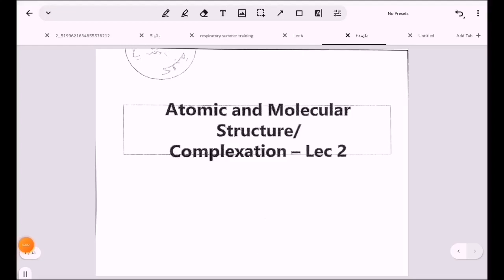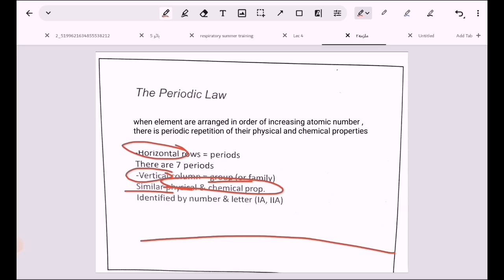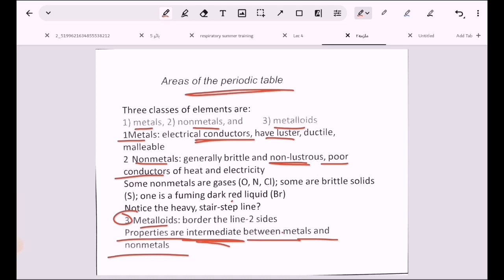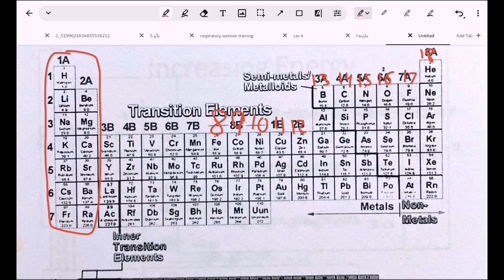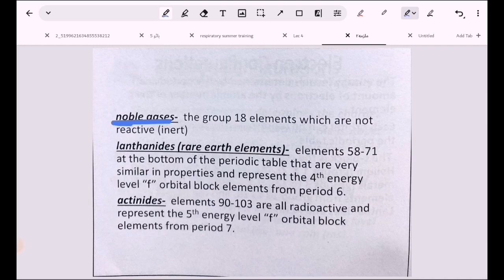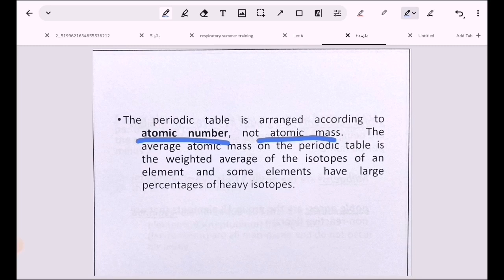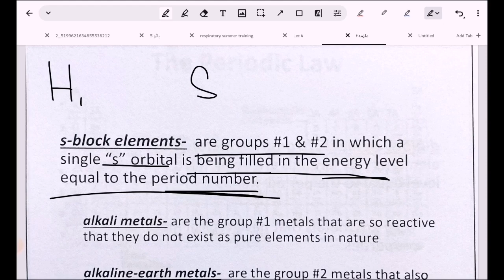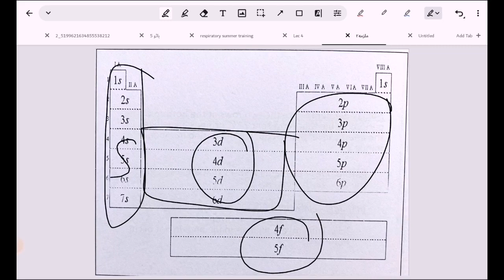لاعضويه ملزمه2 || (part 1 )-